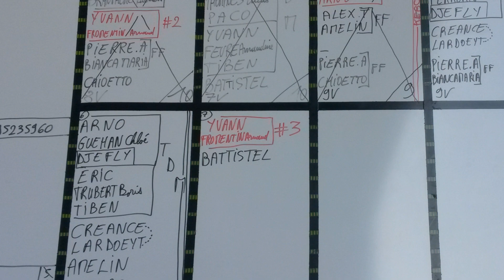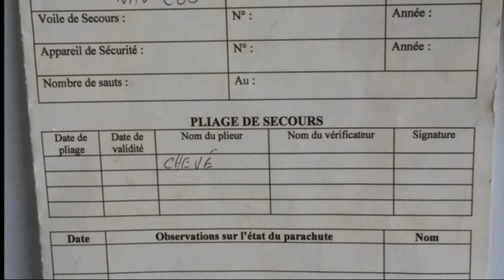Parachutisme : Passage PAC en Corse au Valinco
Parachutisme : petit film de mon passage PAC en Corse au Valinco.
Mes 6 premiers sauts.